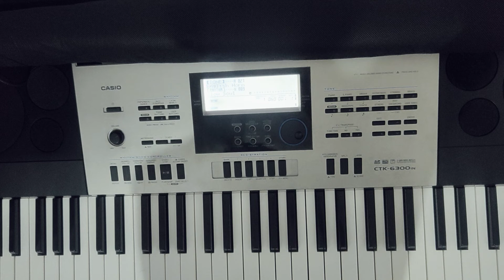Aho Ya Ya Karavline Dhakka Marla Marathi song koliband 🎹🎶piano notes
Aho Ya Ya Karavline Dhakka Marla Marathi koligeet | 🎹 proper piano notes music 🎶 haldi special song

aho ya ya Karavline Dhakka Marla Marathi song
Karavline Dhakka Marla
Koligeet Marathi song
Lagngeet
Haldi song

 This song is in  Marathi . I acknowledge the composer and only try to present a piano cover of the song.